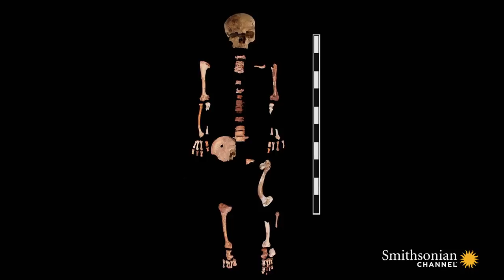Was This Ancient Egyptian Site The World's First Zoo?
A 6,000-year-old ancient Egyptian cemetery is uncovered, filled with the remains of wild animals such as ostriches, crocodiles and leopards. Was it a kind of zoo or could there be another explanation?